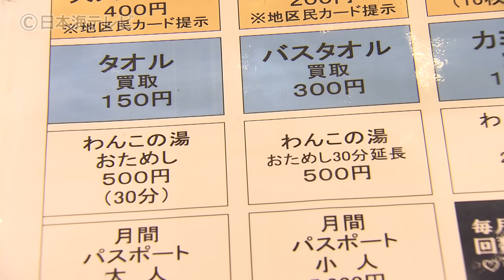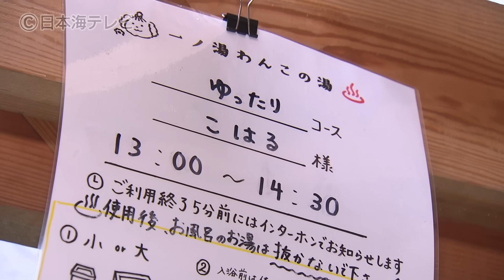【秋田犬】温泉の常連客・秋田犬のこはるちゃん【Akita dog】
鳥取市吉岡温泉の常連客「秋田犬のこはるちゃん」。
珍しいイヌ専用貸し切り温泉をいい表情で楽しんでくれています。
（2021年12月14日放送「ニュースevery日本海」より）

※源泉温度は51.3℃ですが、わんこの湯の温度は35℃～40℃との事です。

最新の料金、コースについては下記HPよりご確認ください。